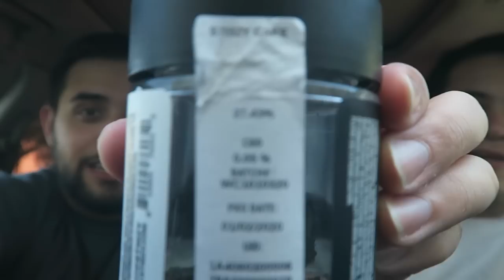STIIIZY CAKE REVIEW! (STIIIZY LIIIT)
Stiiizy liiit line review! Today we are going to be reviewing some Stiiizy Cake! Hope the INTHECUT fam enjoys this smoke sesh!!!

(InTheCut IG) - inthecut_____ hoss_420_